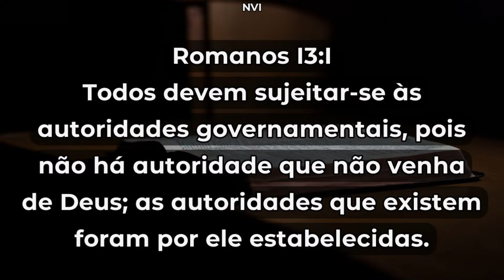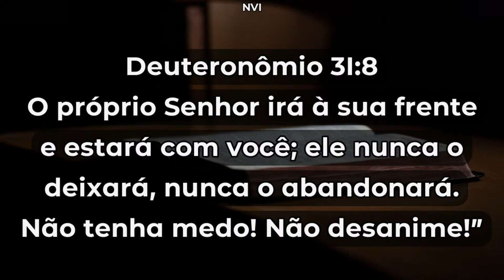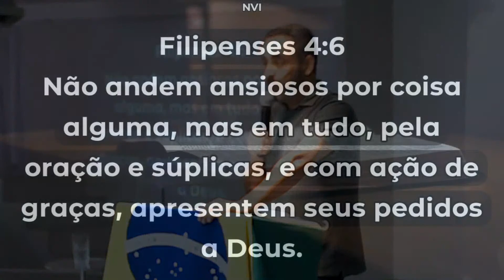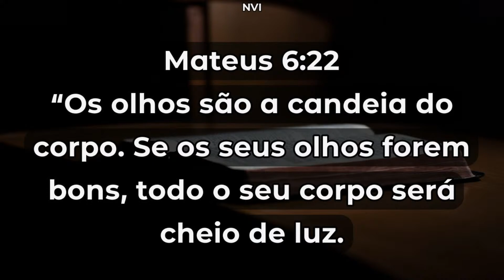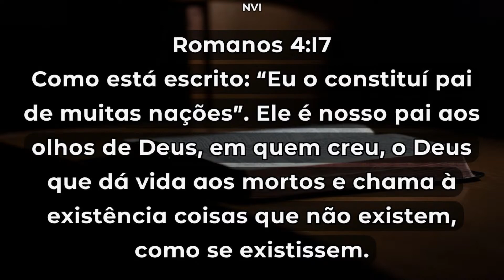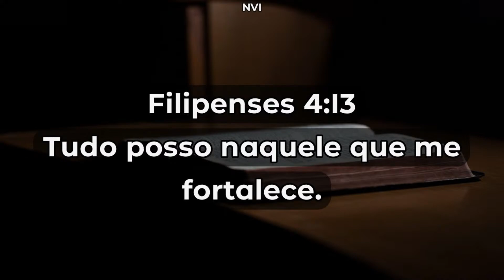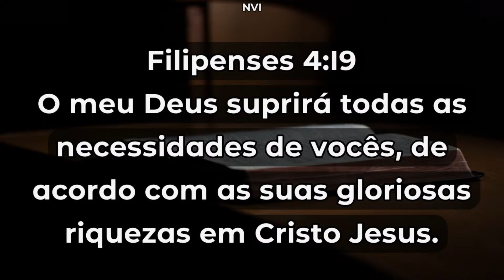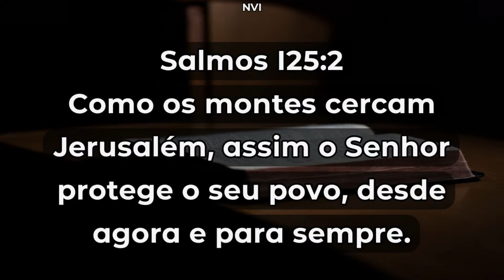Sejam fortes e corajosos - Deuteronômio 31.6-8